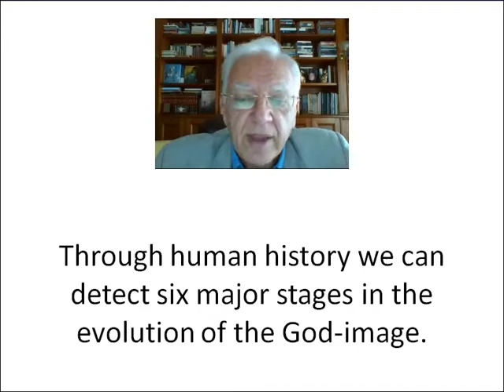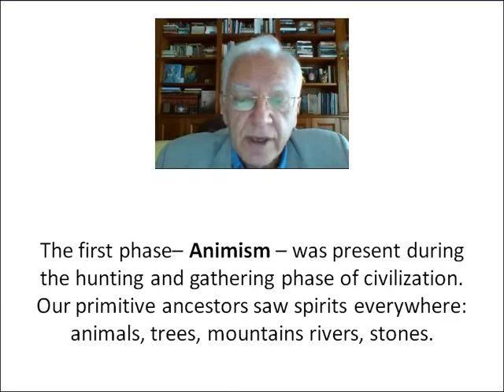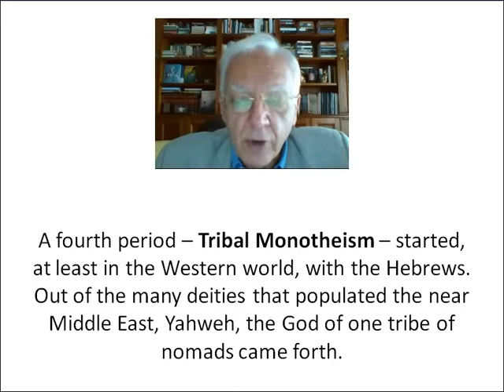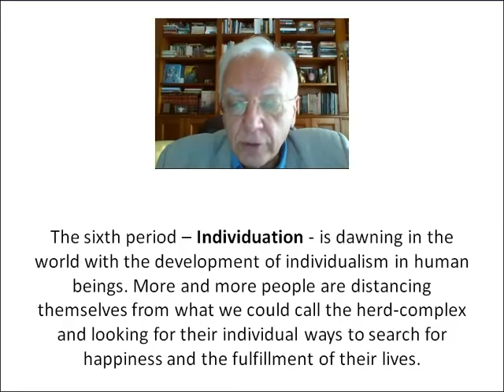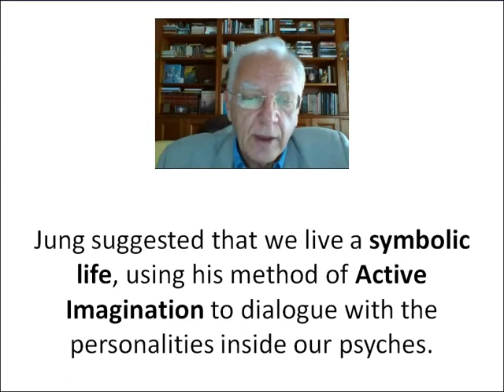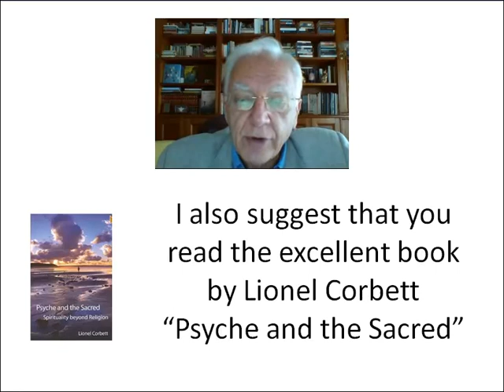Evolution of God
The video presents the major changes of the image of the Image of God through time.